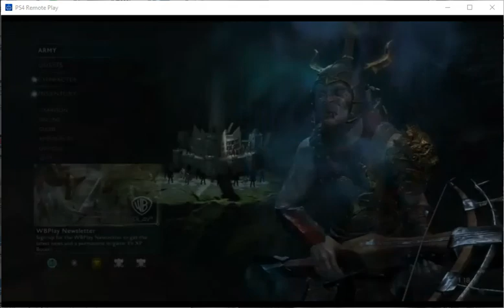Middle Earth Shadow of War - The Arena Quest, Witch King's Arena Champion Fight & Before Dawn Quest